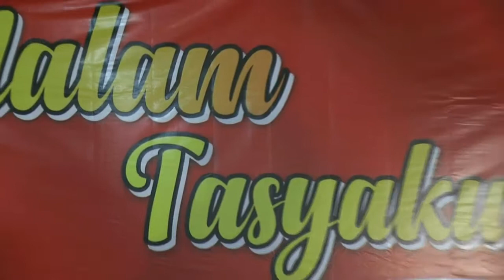Teks Proklamasi dan Lagu Indonesia Raya PHBN Karang Indah Timur Sejahtera 2019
PHBN Karang Indah Timur Sejahtera Kel. Karang, Kec. Semanding TUBAN 2019